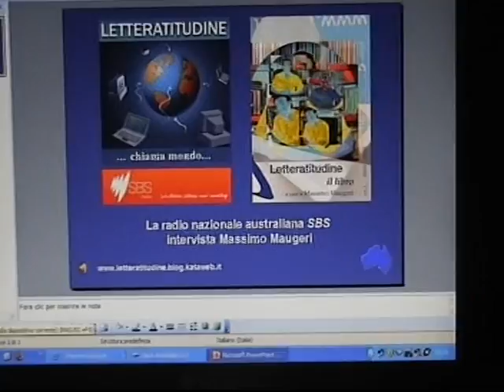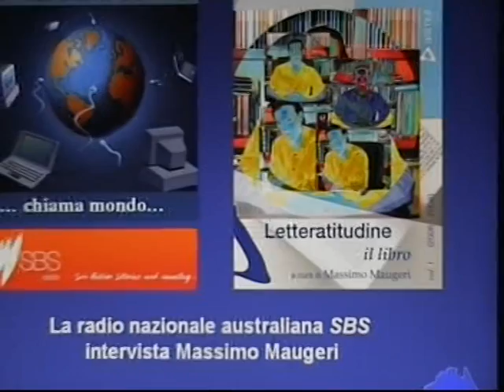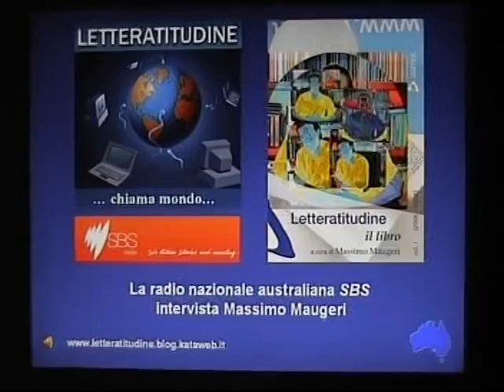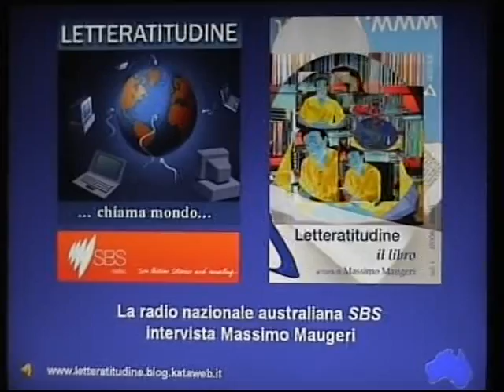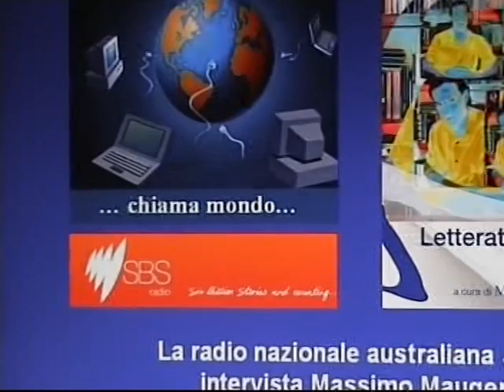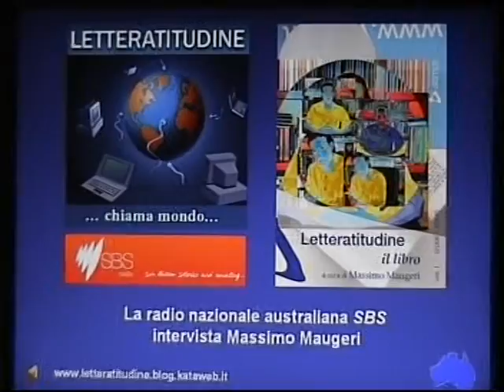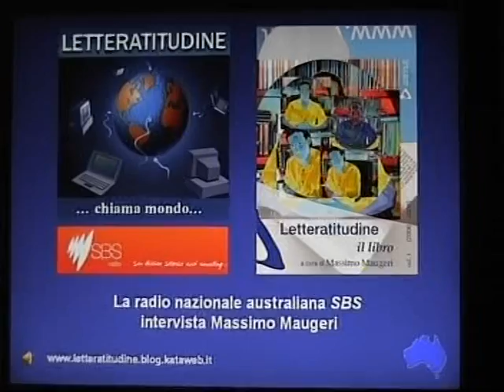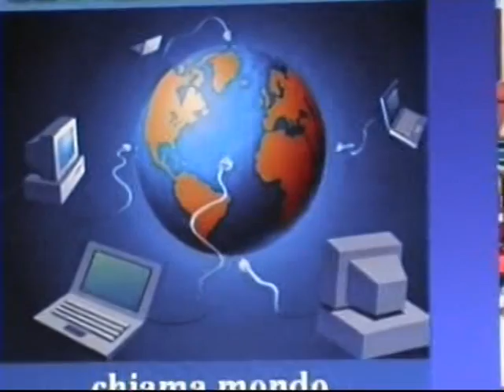Letteratitudine vola in Australia